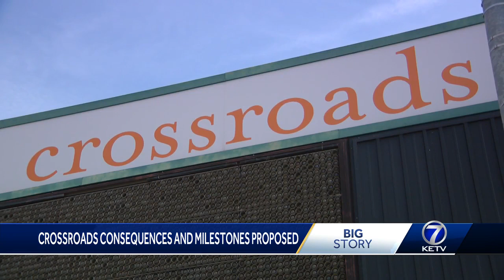Crossroads, Omaha working on milestones to keep redevelopment on track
People around 72nd and Dodge eager to see more vertical construction at the empty site.